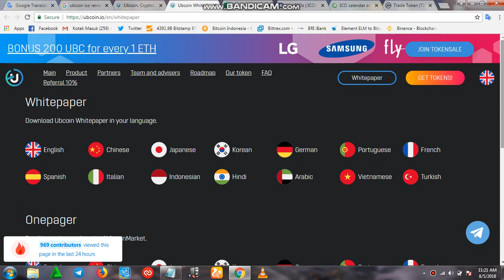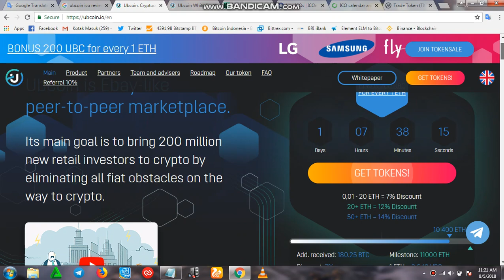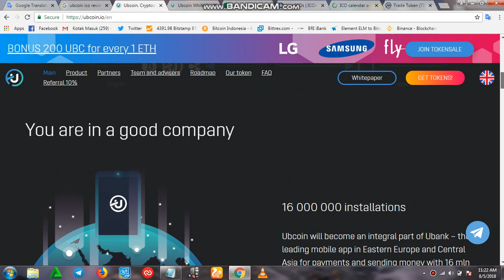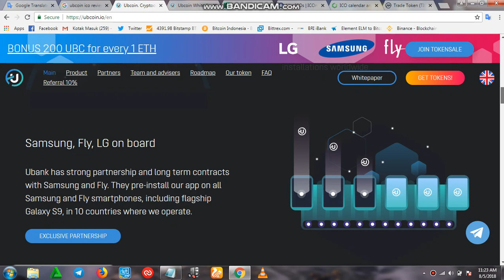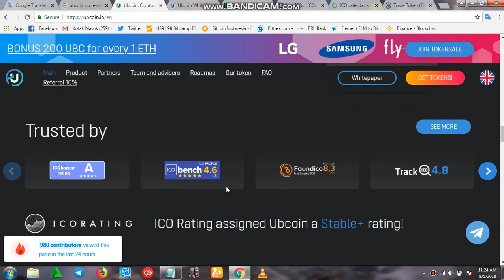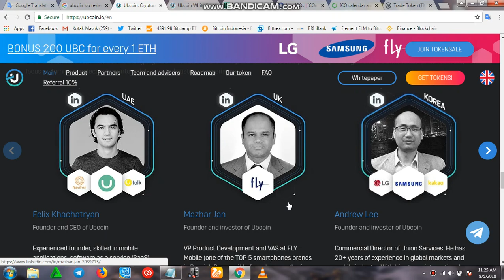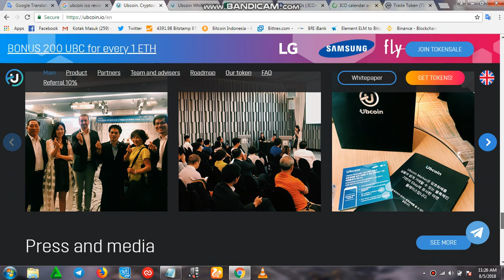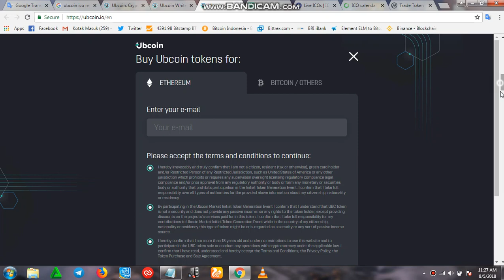UBCOIN ICO REVIEW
Ubcoin is Ebay-like
peer-to-peer marketplace.
Its main goal is to bring 200 million new retail investors to crypto by eliminating all fiat obstacles on the way to crypto.

About me :

USERNAME BTT : REYNALD70
MY ETHERWALLET : 0x5D64748C15bBE3f498731a7C8662c4b1c5208793